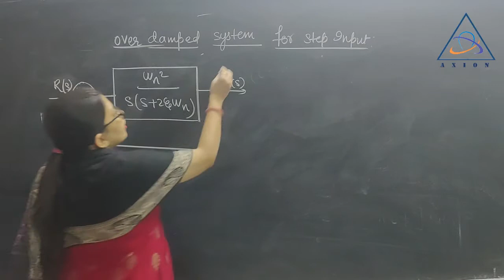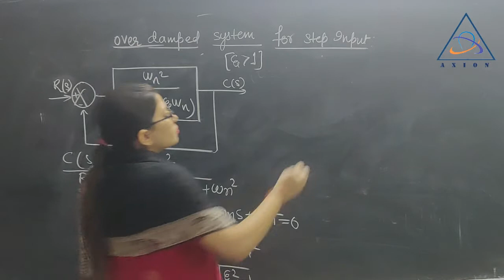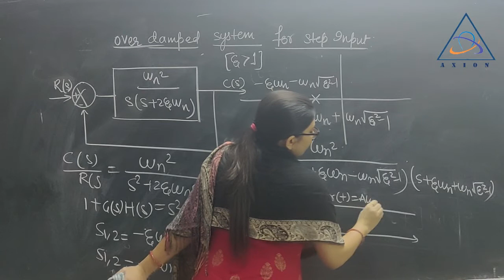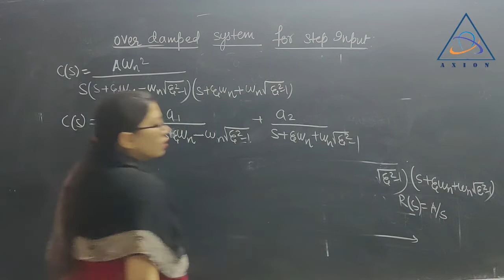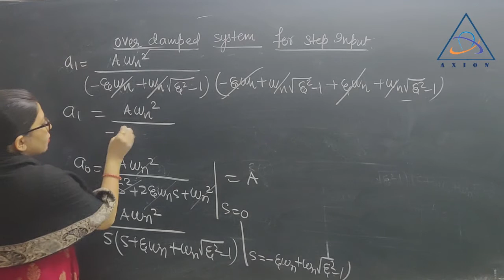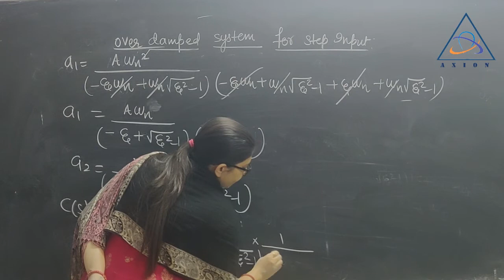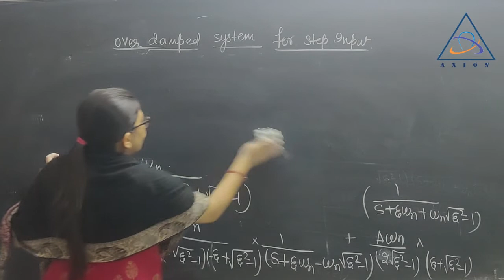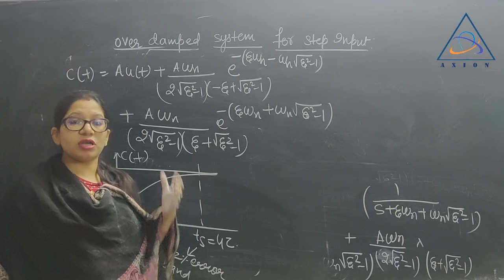Control system for GATE | Second order overdamped system for step input | Axion engineers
This Lecture is on Second order overdamped system for step input  in the Control System. Axion Engineers focus on the strategy for cracking Gates and other examinations and also deals with full Academic Syllabus.

Mike